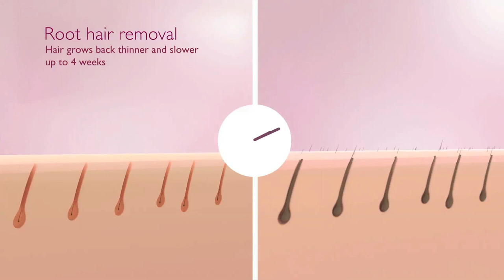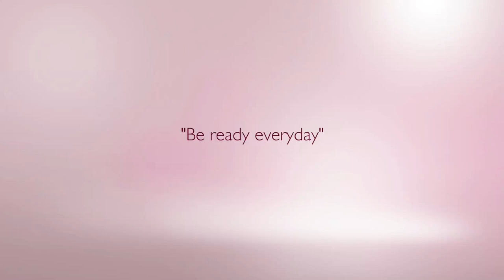Understanding epilators and its benefits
Understand how Philips epilators works and its benefit over waxing and other hair removal methods